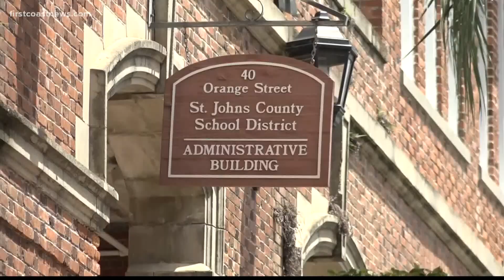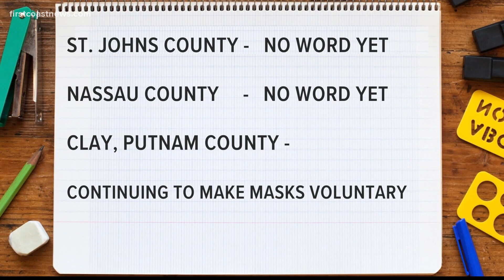Mother plans to file Title IX complaint if St. Johns Co. School District doesn't implement mask mand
Mother plans to file Title IX complaint if St. Johns Co. School District doesn't implement mask mandate